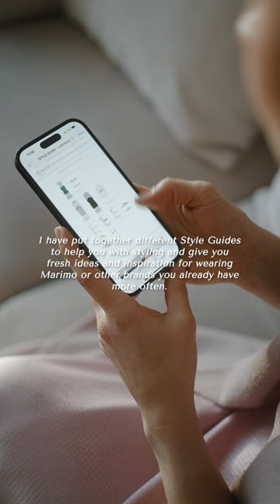Styling 3 different cardigans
Wearing a cardigan offers versatile styling options, making it a wardrobe essential. Here are various ways to wear different cardigans, depending on the occasion and your personal style.

Discover more styling ideas from Marimo´s Style Guide.